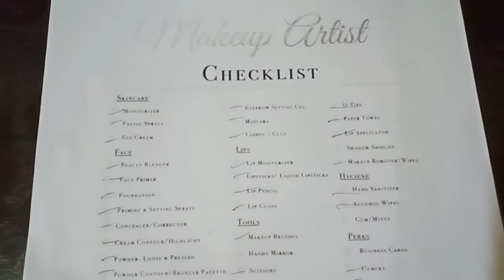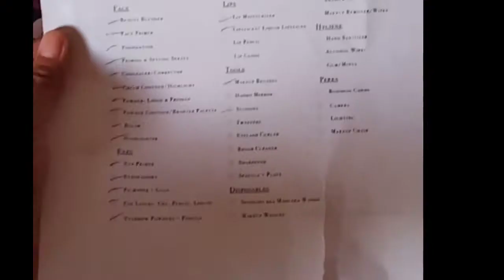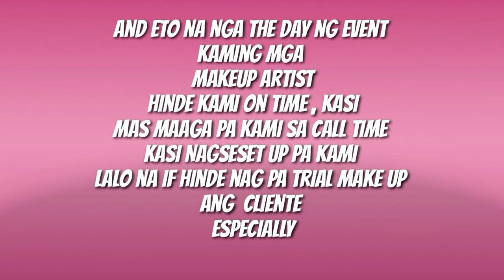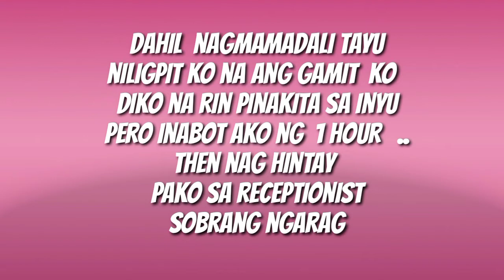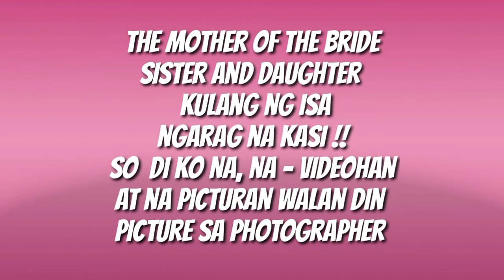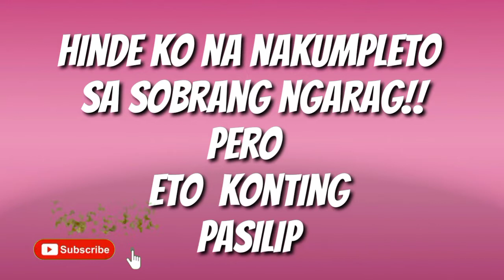A DAY IN THE LIFE OF A FREELANCE MUA | 5 CLIENTS IN ONE DAY | BUHAY MAKE UP ARTIST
MAKE UP
IS NOT A TOOL MEANT  TO MAKE
AN UGLY THING BEAUTIFUL,
IT IS MEANT TO MAGNIFY THE BEAUTY
THAT ALREADY EXIST!!💖💄👩‍🦰👧

Dahil sa nagmamadali marami akong hinde nakuhanan ng video and wala rin akong  asssitant , but I tried my best to share  my experience as a make up artist sorry if may mga kulang kulang ,, pero eto yung  buhay make up artist kapag nagiisa lang at walang assistant  kaya naman medyo nagahol lang sa oras  late na  NAKAPAG prepare ang bride. but maganda ang kinalabasan at masaya  parin si bride..

Reminders  po
LAGI PO TALAGA MAAGA ANG MUA
PAG SINABI  NAMING GANITO ORAS MAGUUMPISA
MANWAILA PO KAYO ..
PARA HINDE PO TAYO IN A HURRY😍😘🥰
Mas MAAGA pa kami SA call time

MUA  SAYS:
 YOU ARE NOT PAYING US FOR THE BRAND OF MAKE UP THAT WE ARE USING
 YOU ARE PAYING US  FOR OUR SKILLS AND GOOD SERVICE
 THANKS

MAKEUP ARTIST
MAKE UP ARTIST PHILIPPINES
MUA
HMUA
HAIR AND MAKE UP ARTIST
MAKE UP BRUSHES
MAYBELINE SUPERSTAY FOUNDATION
BTLA EYESHADOW
EYELINER BLACK
EYELINER WHITE
MAYBELINE MASCARA
AOA powder
make up brushes
make up artist
bride's make up
simple make up
no make up look
wedding
MAYBELINE LIPSTICK
false lashes
cover girl outlast all day primer
MAYBELINE SETTING SPRAY
CELETEQUE MOISTURIZER
JEJU ICE MIST SPRAY
QUICK FIX EYE LIFT CREAM
CARELINE CONCEALER
L.A PRO ORANGE CORRECTOR
DETAILS EYE PRIMER
CARELINE LIP BALM
MAKE UPS
WEDDING MAKEUPARTIST
BRIDES MAKEUP ARTIST
BRIDES MAID MAKEUP ARTIST
THE ENTOURAGE
BRIDE'S MOTHER  MAKE UP ARTIST 😍👼👸
THE BRIDES ARE HAPPY

IF MASAYA KA SA GINGAWA MO HINDE KA MAPAPAGOD
KAHIT MAHIRAP  !!ENJOY  LANG

GODBLESS EVERYONE!!